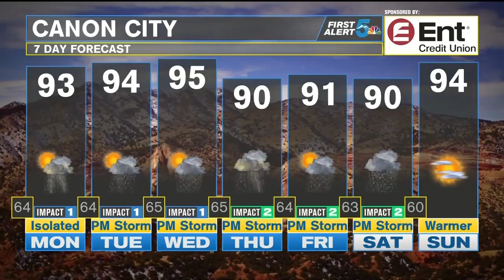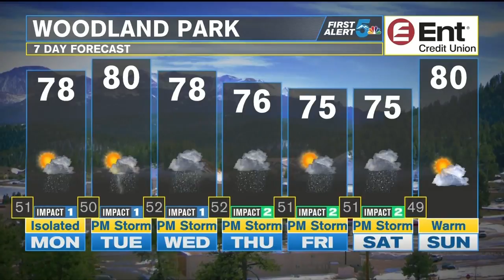Evening storms may sneak out of the mountains tonigh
Isolated showers and thunderstorms for I-25 on Monday, scattered thunderstorms for the mountains.